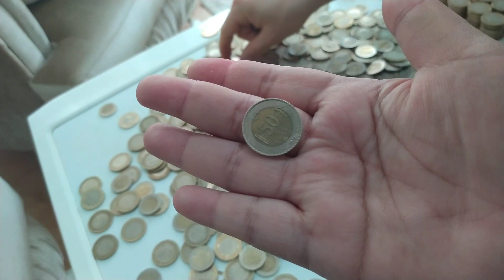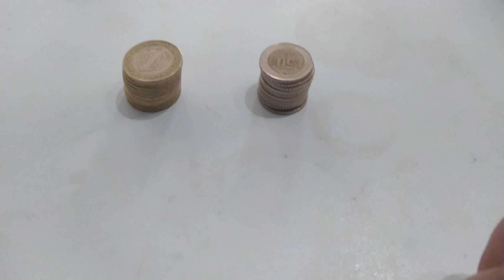Bongkar celengan selama 12 bulan | oleh-oleh turki giveaway for 2k our subscribe | indoturki